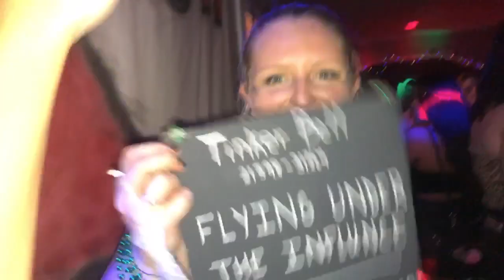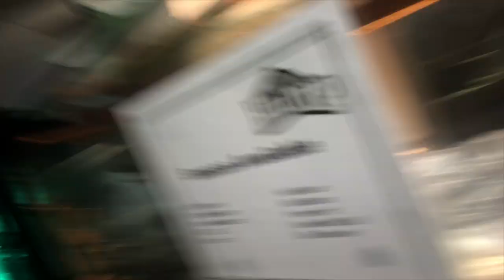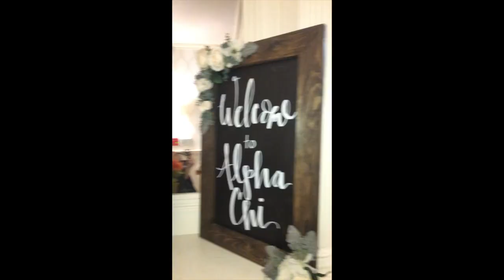✰HALLOWEEKEND VLOG- 2019✰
Halloweekend 2019. Cortland, Cuse, and me getting yelled at in Walmart for riding in a cart :P Enjoy
Costumes: Police officer (Thursday), Doctor (Friday), Black Bunny (Saturday)
S/O goes to ALLY & JILL for coming to C-STATE :) Love you guys